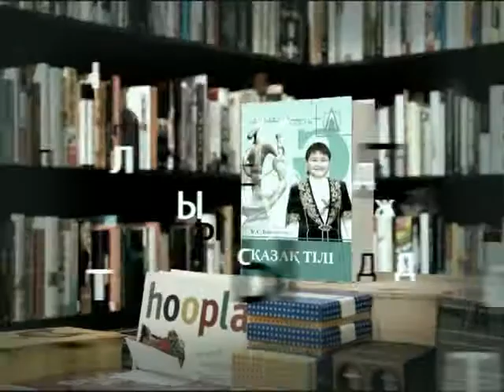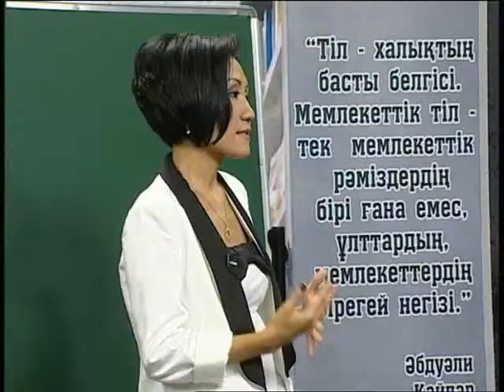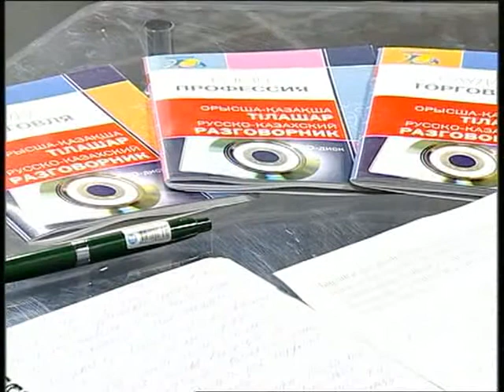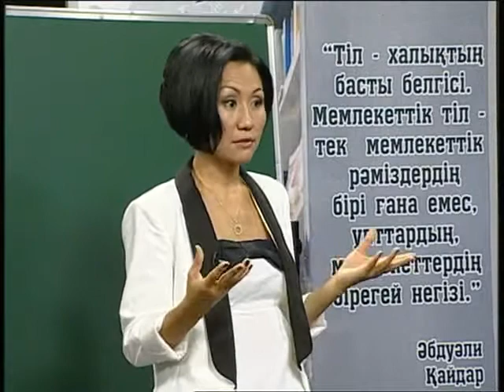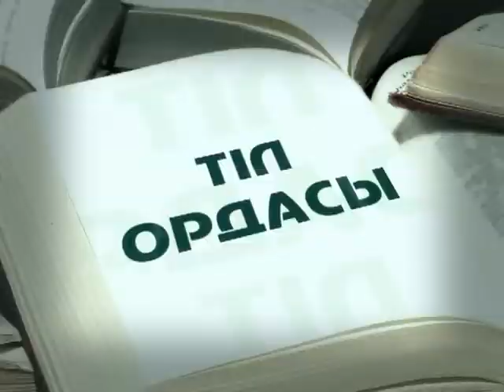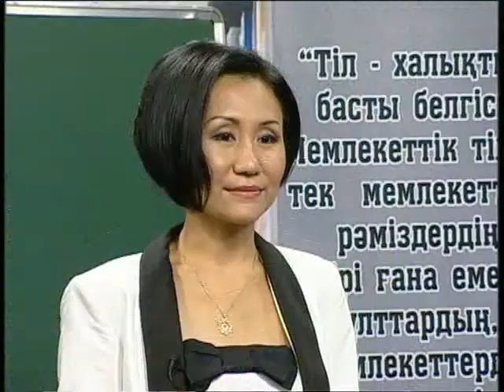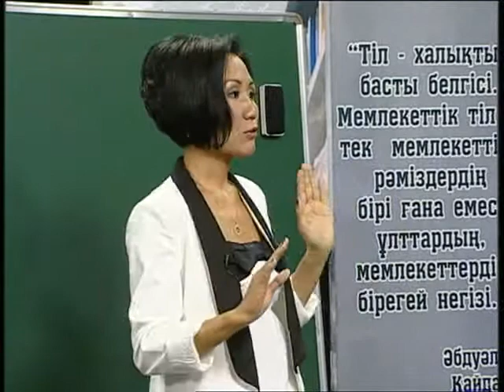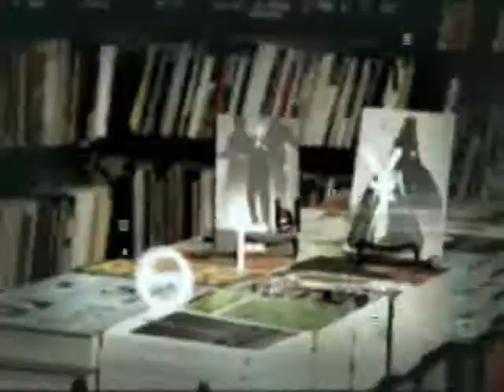Тіл ордасы (Рика ТВ) 16 қыркүйек 2012 жыл